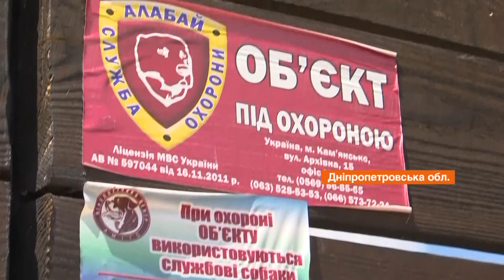На Дніпропетровщині охоронець спустив собаку на відпочивальників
Біля одного з озер у Єлизаветівці, що на Дніпропетровщині охоронець спустив собаку на відпочивальників.

Причиною стало те, що нападник не хотів впускати туристів на пляж. Насправді територія приватна та платна, але туристів туди завжди впускали.

Але не цього разу. У результаті нападу собаки, в одного з відпочивальників - пошматовані рука та стегно.